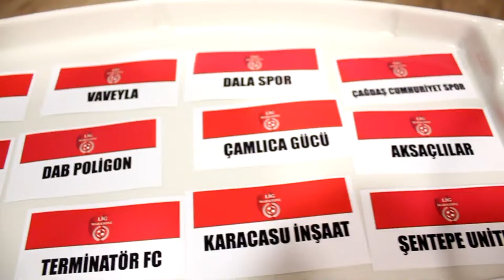Dicle SK 4-0 Aksaçlılar / Night Cup/ Ankara / Lig Maratonu 2018 Kapanış Sezonu